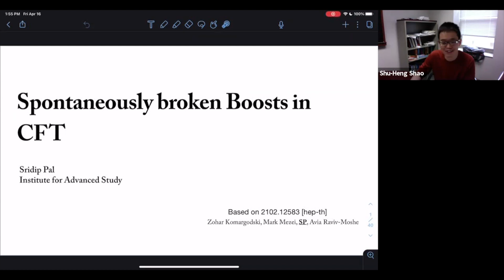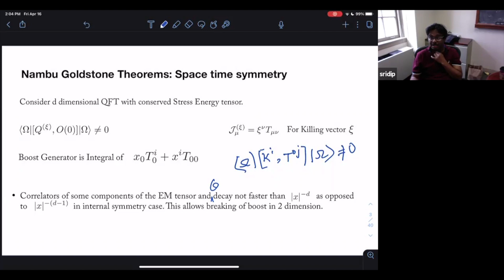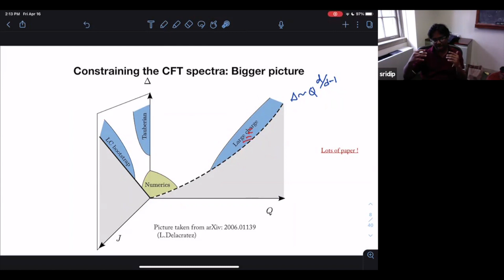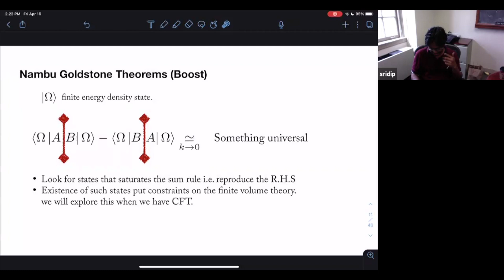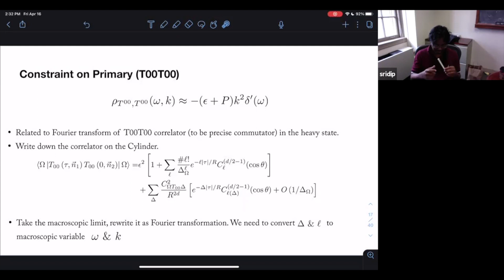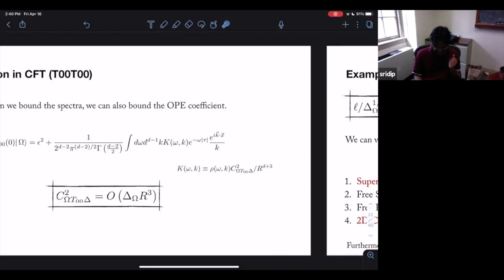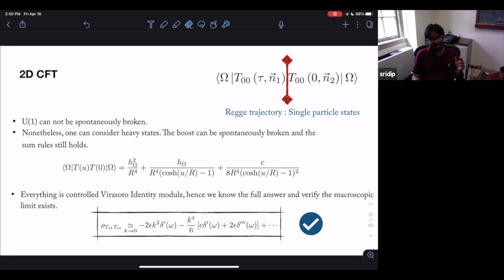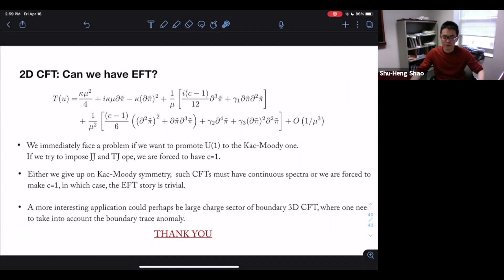Spontaneously Broken Boosts in CFTs - Sridip Pal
High Energy Theory Seminar

Topic: Spontaneously Broken Boosts in CFTs
Speaker: Sridip Pal
Date: April 16, 2021